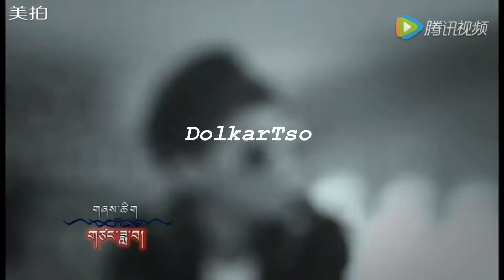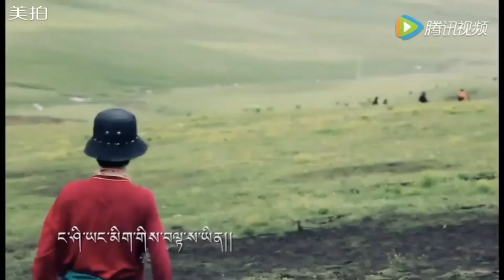Tibetan song( Dolkar Tso la) by Ghe gyal Pema